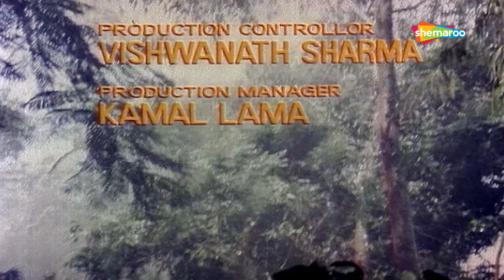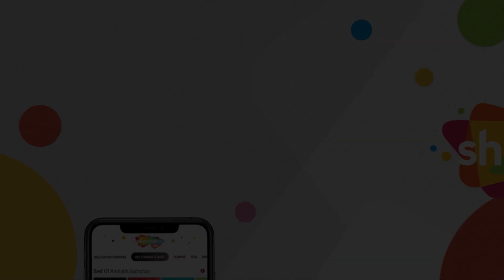Na Jaane Kis Ghadi Mein Song | Geet Ganga (1982) | Bindu | Mahendra Kapoor Song | Hindi Sad Song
Song - Na Jaane Kis Ghadi Mein
Movie - Geet Ganga (1982)
Singer - Mahendra Kapoor
Lyricist - Pradeep